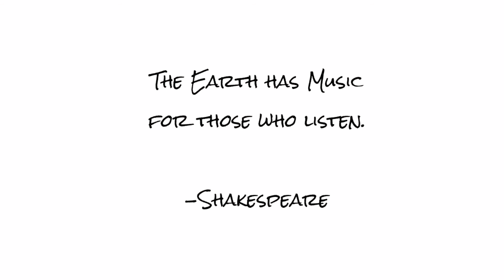Unboxing Airpods Gen 2 Premium Copy| I am Lino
I am Lino

Hi guys, It's me Lino and I love music and photography. I create content like unboxing, lifestyle and tutorial. Aside from being a vlogger I am also an educator. Thanks for watching guys and support me on my vlog by subscribing on my channel and also don't forget to click that notification bell so you'll be notified whenever I upload a new video. Thanks guys and I'll see on my next one. Peace.

GEAR
YUNTENG TRIPOD